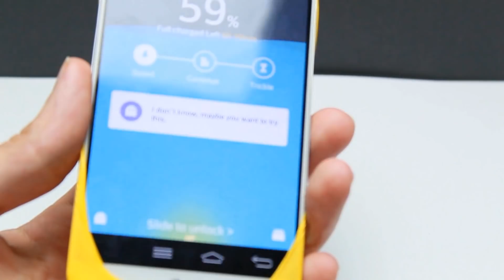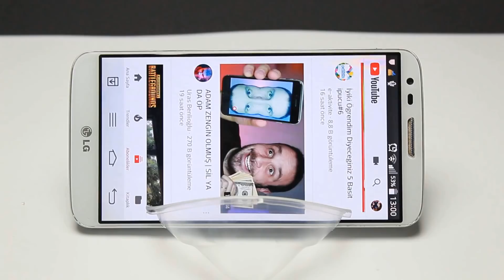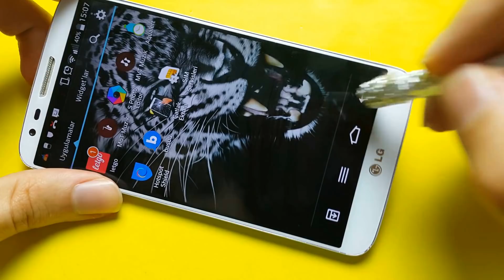Ögrendigim İyi Oldu Diyeceginiz 9 Basit İpucu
Merhaba,yine iyi ki öğrendim diyeceğiniz, çok şaşıracağınız, zekice düşünülmüş, harika fikirler ve pratik ipuçları ile karşınızdayız. Daha önceki videolarda olduğu gibi bu videoda da ,çok işinize yarayacak, hayatınızı kolaylaştıracak, yapımı çok basit ve eğlenceli, harika hayat hileleri, gösterdik. Umarım beğenirsiniz :)

Everyone hello, today we will learn again good, we will be amazed by the brilliantly thoughtful ideas and practical tips. As in the previous videos, this video is very simple and fun to make your life will be very useful for us to make easy life, we showed great life. I hope you will like it

KULLANILAN EKİPMANLAR

-Video çekim için Not 4 telefonunu kullanıyorum

-Sabitleyici olarak bir soda şişesine selfie çubugunu soktum silikonladım ve kendimce 1 yıldır kullandıgım bir tirimpot yaptım

-Bilgisayar olarak hp marka i5 işlemci 6.nesil bir laptop 4gb ekran kardı 8 gb ram

-editleme programım ise camtasia studio 8

-müzikleri NCS den Buluyorum

-Aydınlatmayı ise kendimce bir tane softbox yaptım ve çok iz görüyor

Şimdiki formatımız ise:

Hayatınızda Fark Yaratacak ve Hayatınızı Kolaylaştıracak , Değiştirecek ve Kurtaracak Olan bu Yararlı & Faydalı Şeyler ile Harika İcatlar ve Buluşlar Elde Edebilirsiniz. İlginç ve Pratik Daha Fazla Bilgi ve Hayat Hilesi İsterseniz Kanalımızda Sizin İçin Kolay ve Açıklayıcı Anlatımımızla İlginizi Çekebilecek İpucu , Fikir ve Bilgiler Mevcuttur. Ayrıca Kanalımızdaki Nasıl Yapılır Videoları ile İcat ve Buluş , El & Ev Yapımı Eğlenceli Videolar , Kendin Yap Tarzı Süper İpuçları ve Fikirler Öğrenebilirsiniz. Bu Kanalda Sizin İçin Hergün Eğlence Var. Sizde e-aktivite  Ailesine Katılarak Bu Serüvende Bizlere Eşlik Edebilirsiniz.

Diger Videolarımızada Göz Atabilirsiniz

MÜZİKLERİ BURDAN BULUYORUM;